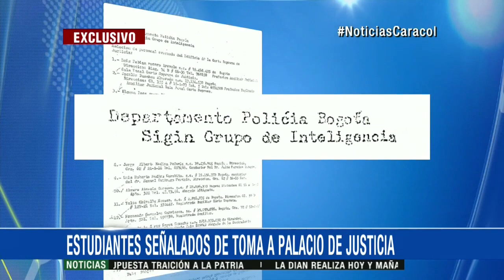Al menos 3 víctimas del Palacio de Justicia fueron reseñadas como guerrilleros 21 octubre 2015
Los estudiantes de la U. Externado Yolanda Santodomingo y Eduardo Matson, junto con el empleado de la Corte Orlando Quijano, fueron torturados.